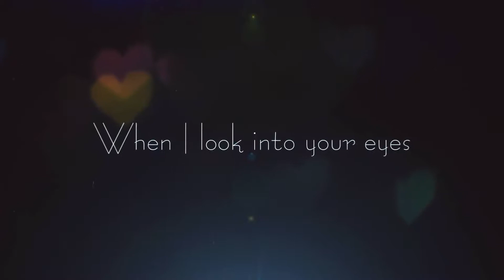THE BEST PRE-WEDDING ROHIT & SONAM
“Emotion is the true substance of wedding photography” and we at Vinayak Production believe in the same. Wedding photography to us is to witness your beautiful story and capture it with its true essence. We listen to what you want and then create beautiful memories of your dream wedding. Your search for the best wedding photographer ends here. Based in New Chandigarh (Punjab), we have covered weddings across countries & having met such wide array of people, having captured weddings of all different cultures like, Hindu weddings, Sikh weddings, Muslim weddings, Christian weddings across Asia & Europe has given us the perfect understanding of our client’s requirements. The contentment we see on our client’s face is what satisfies our soul.

I am a Chandigarh based fashion & wedding photographer, born in New Chandigarh, Punjab. At the age of Twenty five I decided to move to Chandigarh where I got into Commercial Photography and began work with great photographers there for a year.